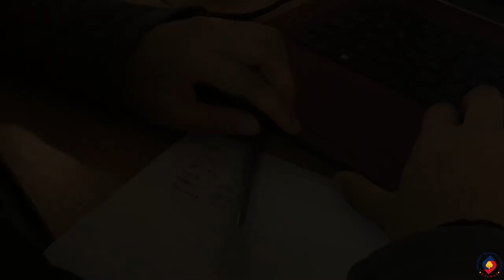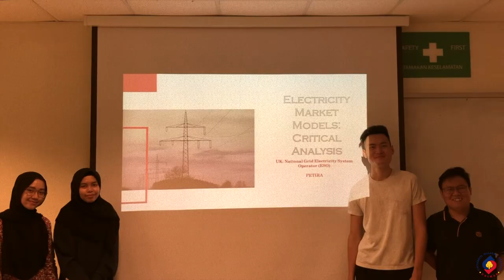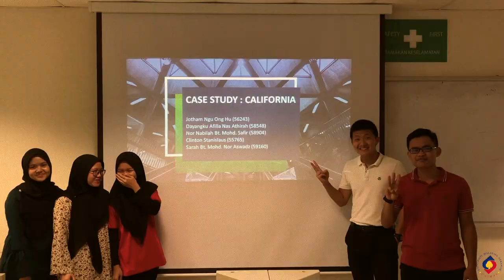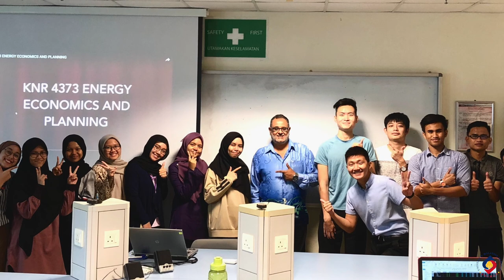KNR4373 ENERGY ECONOMICS AND PLANNING (2019/2020)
A short video for Energy Economics and Planning class - PKEE 19/20

Lecturer : Associate Professor Dr. Mohamed Abdelmoneim Shaaban Mohamed